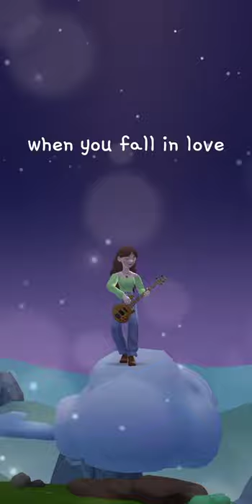Suzy - Oh Lover